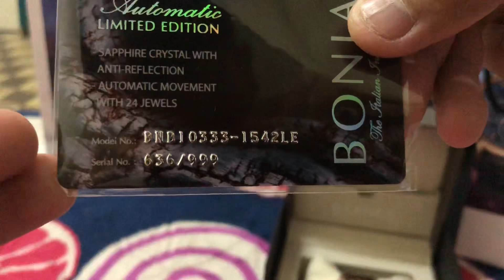LIMITED EDITION BONIA WATCHES (Unboxing)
Automatic Bonia Watches cames with serial number ***/999 worldwide,n machine can move that watches from died..Enjoy